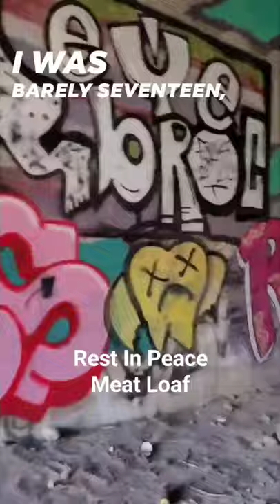RIP Meat Loaf